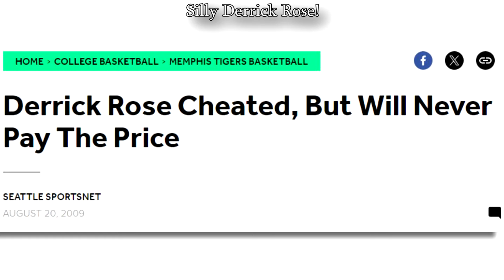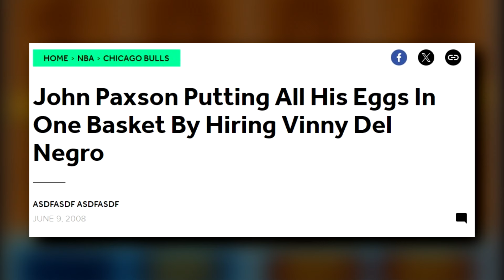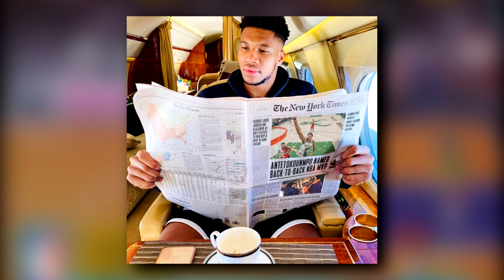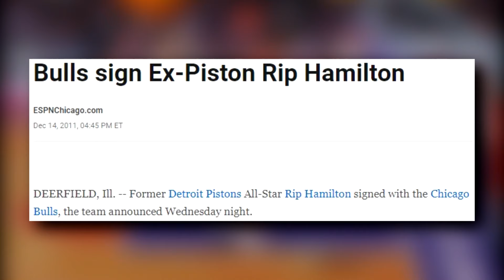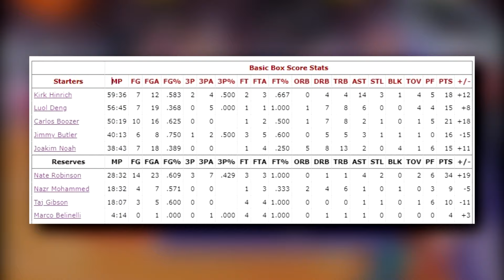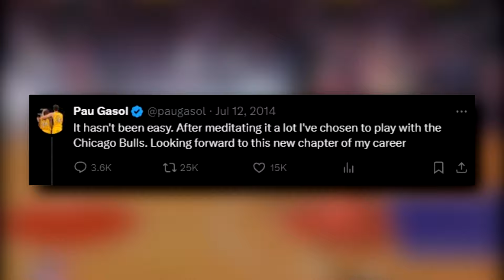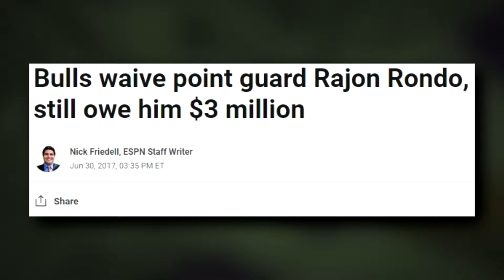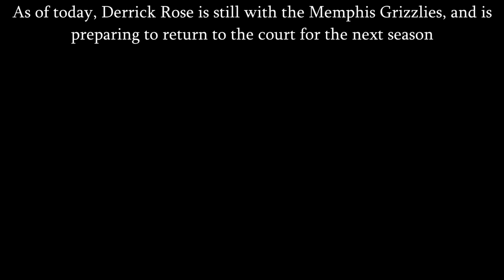Derrick Rose and the Chiraq Bulls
I will be uploading at least once per month this year, even though I already failed this goal in January.

The Chicago Bulls are a NBA franchise with a long history, with six finals appearances and six championships. However, take away their years with Michael Jordan and their list of accomplishments suddenly becomes a lot shorter. Today, I examine this franchise in the post-Jordan era. I look at how the Bulls rebuilt their roster in the early 2000s, drafting key pieces like Kirk Hinrich and Luol Deng to their roster. I then expand upon the impact of Derrick Rose, who was the number one overall draft pick in 2008. With D Rose, the Bulls would have their best seasons in years, earning the number one seed multiple time and making an Eastern Conference Finals appearance. However, after Derrick Rose's infamous ACL injury, it seemed like all hope was lost for the Bulls. But, thanks to great play by All-Stars Joakim Noah and Jimmy Butler, they managed to stay afloat. When Derrick Rose eventually returned from his injury, would the Chicag oBulls finally pull through and win their first championship since the Michael Jordan era? I am sure most of you already know the answer, but for those who do not, this is the story of Derrick Rose and the Chiraq Bulls.

gaming: @BruhliePlayz
alt: @thetoddlersplayground4523

All information/sources in this video came from a dream I once had many moons ago.